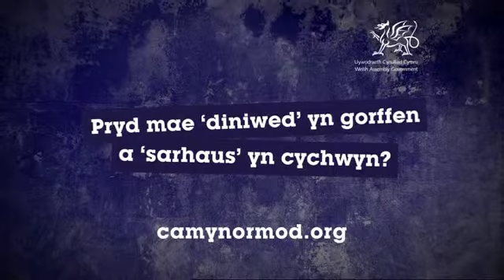TV Advertisement: Welsh - One Step Too far Campaign, Domestic Abuse -- Welsh Government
The Welsh Government high profile campaign: One Step To Far, helps raise awareness about domestic abuse.